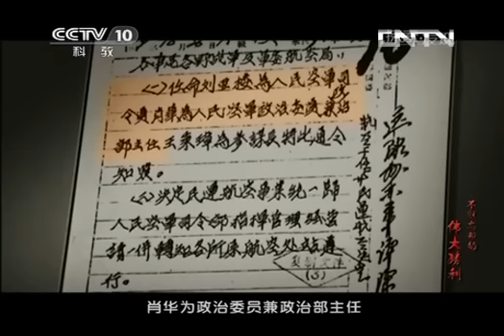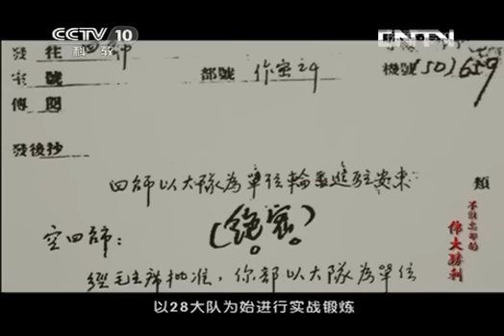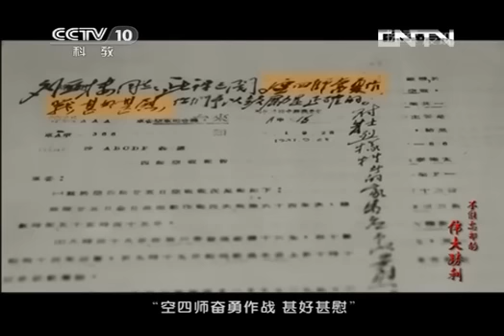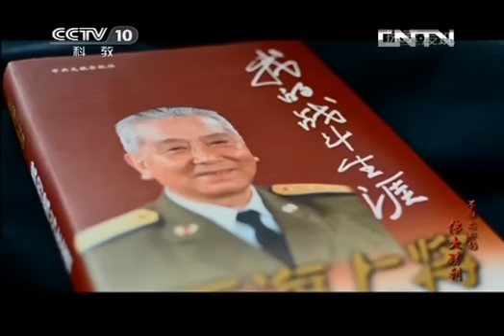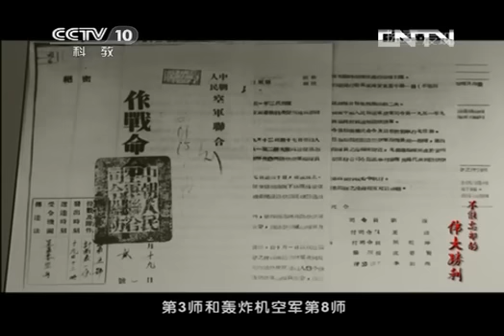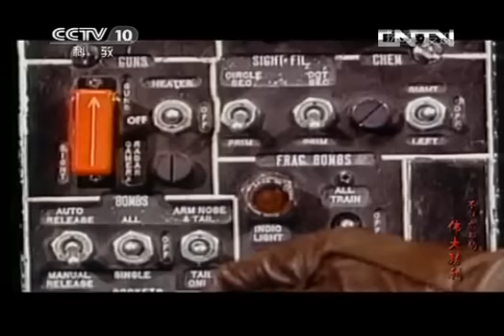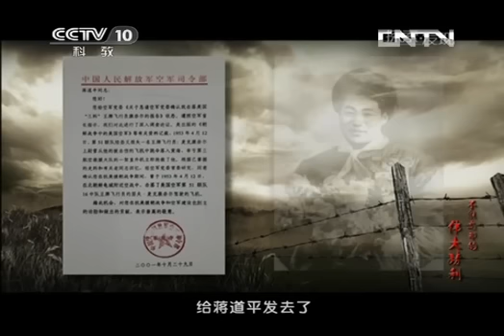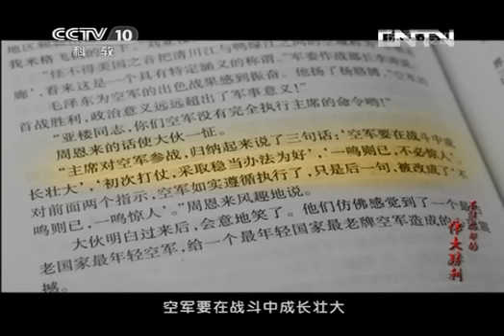20131031 探索发现 不能忘却的伟大胜利 第七集 一鸣惊人